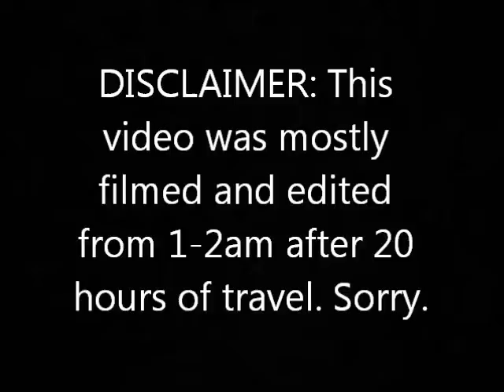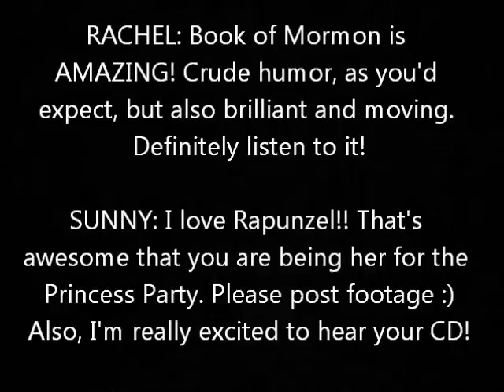New York, New York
Twas a brilliant trip.